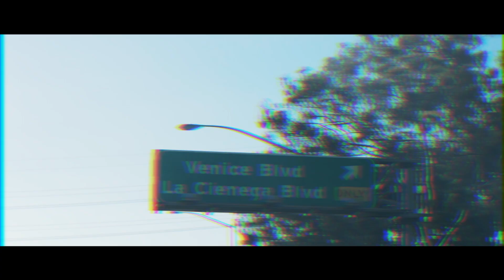Not Profane - Don't Be Blind (Music Video Trailer)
My new single DontBeBlind is coming on March 22nd, 2019.

🙋- Say Hello -🙋
✘ NOT PROFANE: